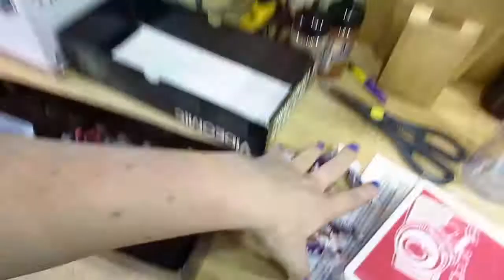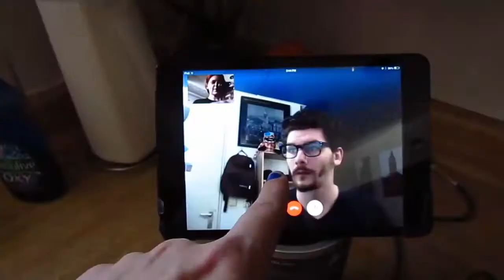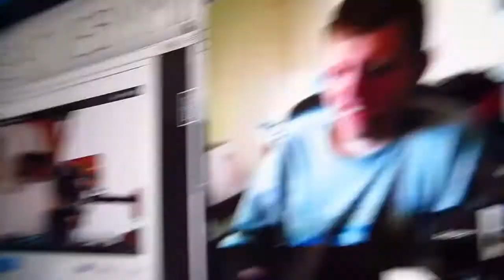I HAVE A SURPRISE FOR YOU [ APR 5, 2014 | DAY 469 ]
MAIL BOX » » »
Sara Parker and/or Jurre van Herwijnen
P.O.Box #21703
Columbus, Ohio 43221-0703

Thanks to Andrew for being awesome!